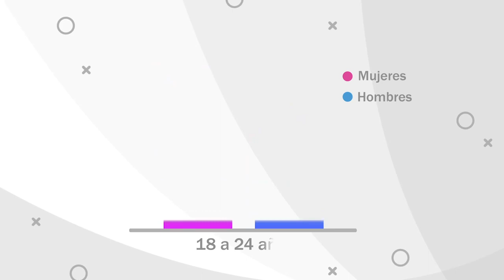Cumple tres décadas el grupo Mazoyihua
30 AÑOS DE LA DANZA DEL VENADO

Hace tres décadas se formó el grupo Mazoyihua, impulsado por el ciudadano de Navojoa Jesús Calixto, quienes han logrado mantener las tradiciones étnicas gracias a los distintos cuadros que presentan.
Etiqueta una ubicaciónConfigura la fecha y la hora de tu publicaciónUsa esta opción para etiquetar a tus socios comerciales cuando publiques contenido de marca.Etiquetar promoción no pagada